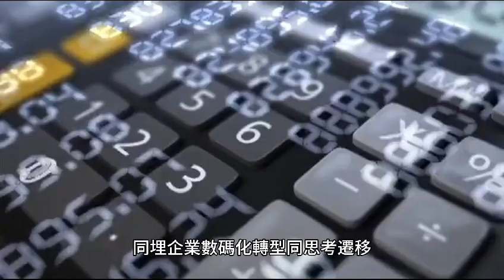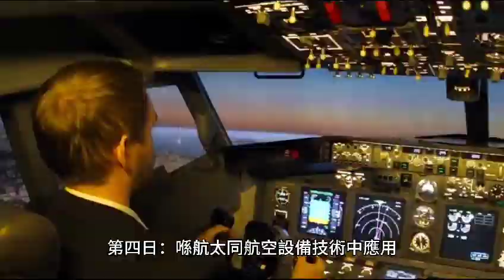廣州⾹港科⼤霍英東研究院中國製造2025(⼯業4.0)創科研習之旅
This 5-day program will concentrate on creative approaches and an in-depth understanding of the China 2025 Industrialization Concept and progress updates on specific areas associated with the latest technology factory visits at the key development zone Nansha District. The main objective of this Innovation & Exploration program is to widen Hong Kong engineering professionals' and young engineers’ insights on our Nation’s issued “ Made in China 2025” manufacturing strategy (industry 4.0) as seeing is believing.

Apart from the coaching and guidance of professional tutors and lecturers from Guangzhou HKUST Fok Ying Tung Research Institute, there will be various lectures, factory visits, workshops, laboratories and experience sharing during this 5-day program including a visit to 3D printing in Aerospace, the Internet of Things and Logistics Control R&D Department aerospace centre, visit the laboratory of Advanced Materials Research and Development Department and Migration Thinking, Visit Zichuan Science and Technology Smart Infrared Detection R&D Factory…..etc.

The programme will interest those in businesses aiming at developing their professionals and young talents as future leaders and understanding the Made in China 2025 Manufacturing Strategy for global growth and success towards tomorrow’s world.